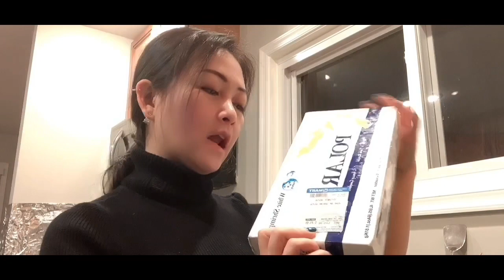Cuộc sống tại nước Mỹ - Maryland #84 _ Canh khoai mỡ, Tôm kho tàu